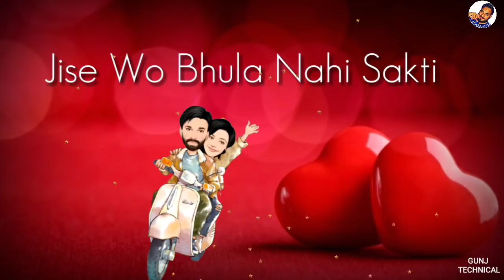Har Ladke Ki Life Me | 30 seconds | Whatsapp Status Video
Gunj technical
New
Bollywood Punjabi & Hindi SongsWhatsApp Status Videos Love Song WhatsApp Status Videos Romantic Song WhatsApp Status Videos Sad Song WhatsApp Status Videos 2017